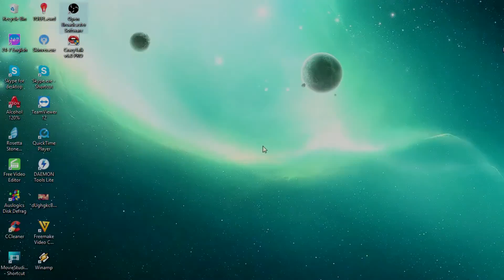How to minimize all windows /Как мгновенно свернуть все открытые окна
Here is  keyboard shortcut you'll need to learn if you want to be able to navigate Windows 10 with ease.

Бывают случаи когда нам срочно нужно свернуть все открытые окна на нашем компьютере. Такие случаи чаще всего случаются  когда кто то случайным образом попадает в наше пространство при этом увеличивается  риск быть замеченым при  запрещённой активности. Именно в таких